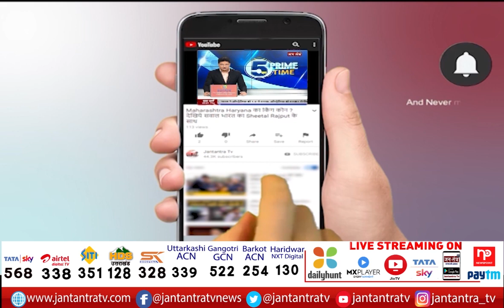Boat Capsizes | Maharashtra | Wardha River | River Accident In Maharashtra | Amravati City News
महाराष्ट्र के अमरावती में नदी में पलटी नाव
वर्धा नदी में नाव पलटने से हुआ बड़ा हादसा
एक ही परिवार के 11 लोग डूबे
3 लोगों का शव नदी से बरामद
8 लोग अभी भी लापता
तलाश में रेस्क्यू ऑपरेशन चला रहा प्रशासन
हादसे का वीडियो आया सामने
In This Video:
Wardha River
River Accident In Maharashtra
Amravati City News
Heavy Rain
Flood
Flood In India
Boat capsizes
Maharashtra
Amravati River
Jantantra TV